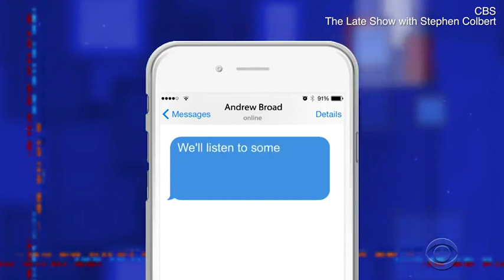Video US TV host mocks Andrew Broad for sexting sugar baby messages Daily Mail Online